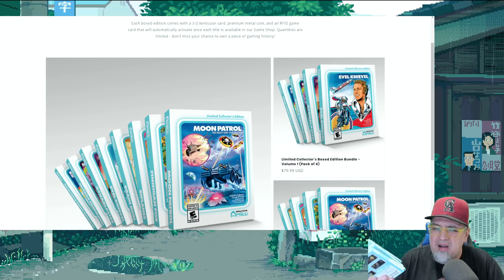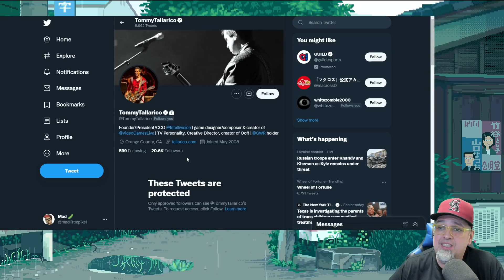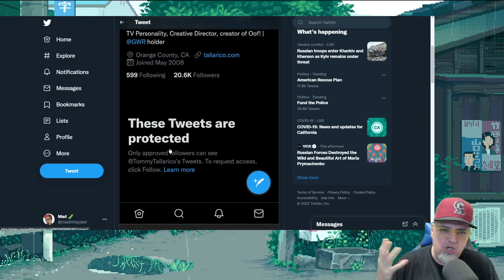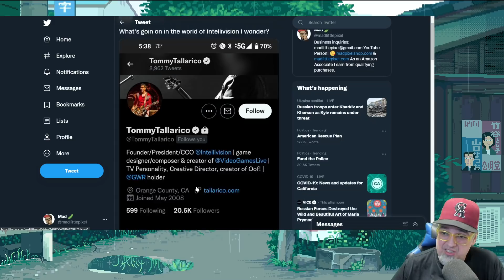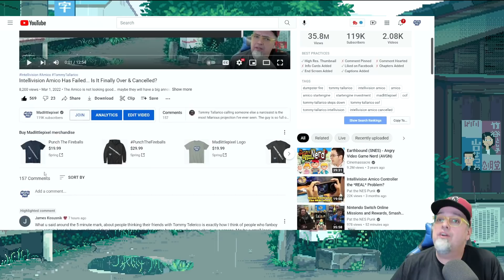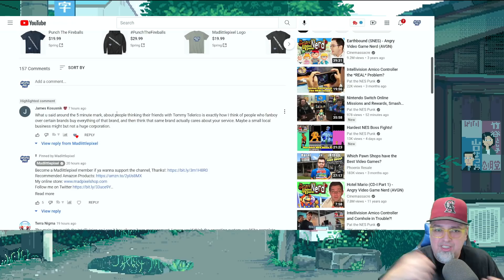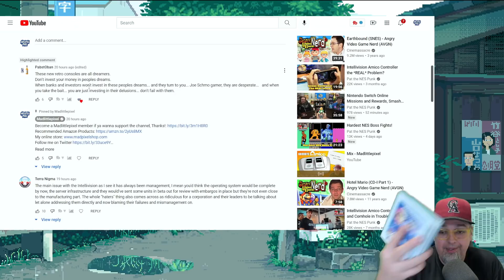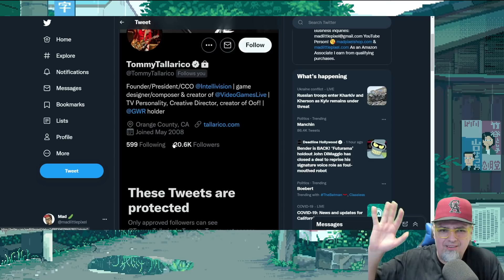Don't Invest Your Money In Peoples Dreams! The Intellivision Amico Is In Hiding!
Where is the Amico?

AUDIO:
Mic - Shure SM7B